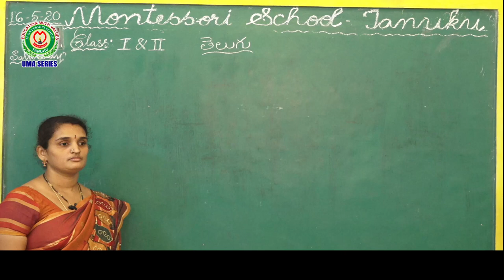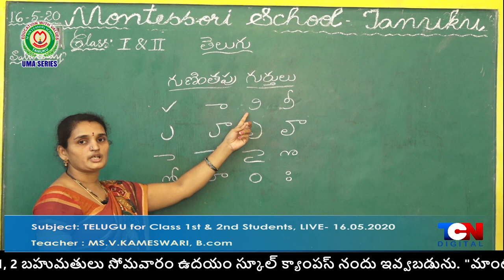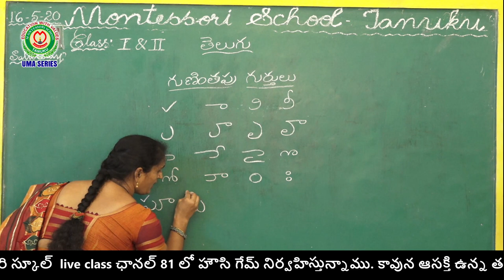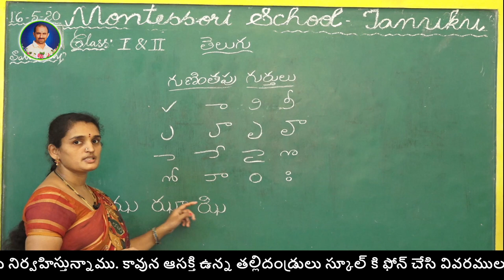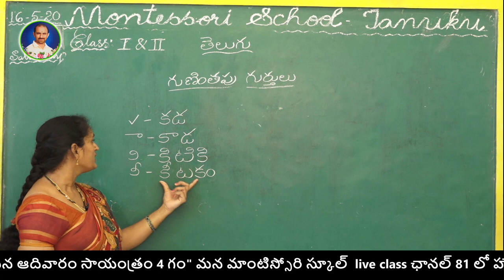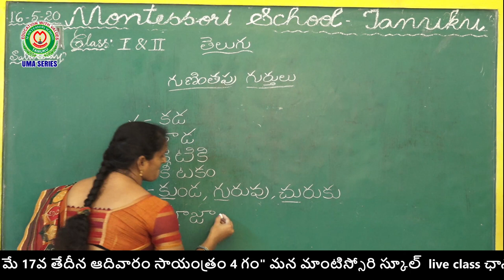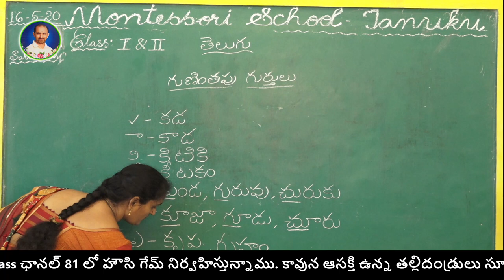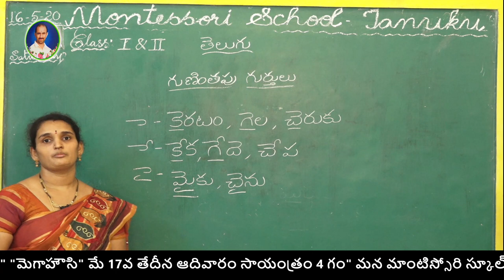16-05-2020 1st & 2nd Telugu Class Montessori School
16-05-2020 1st & 2nd Telugu Class Montessori School